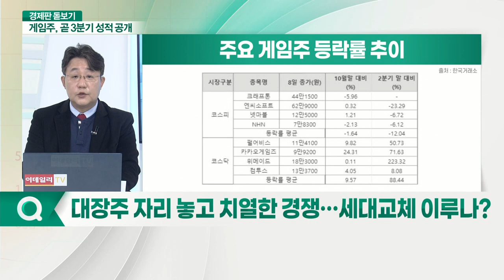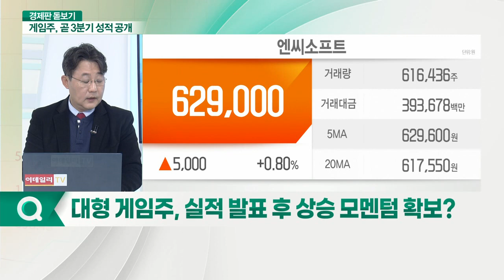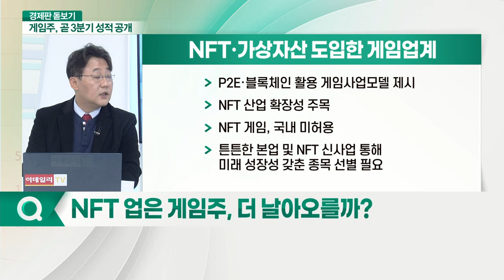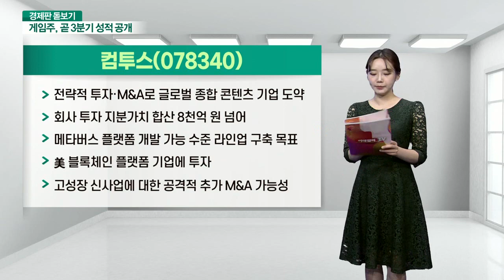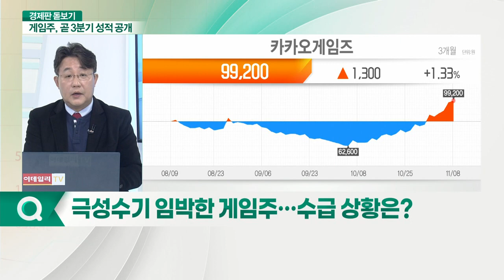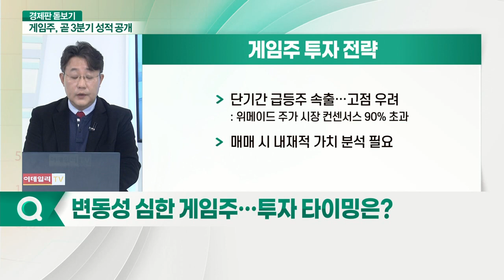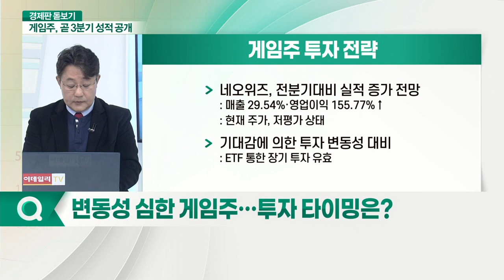넷마블, 엔씨소프트... 게임주, 실적위크 돌입... 시장 차별화 해소될까?_경제판 돋보기 (20211109)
Q. 주요 게임주 실적 발표 일정은?
Q. 주요 게임사 3분기 실적 전망은?
Q. 대장주 자리 놓고 치열한 경쟁… 세대교체 이루나?
Q. 대형 게임주, 실적 발표 후 상승 모멘텀 확보?
Q. NFT 업은 게임주, 더 날아오를까?
Q. NFT, 메타버스 인프라로 자리 잡을까?
Q. 극성수기 임박한 게임주… 수급 상황은?
Q. 변동성 심한 게임주… 투자 타이밍은?